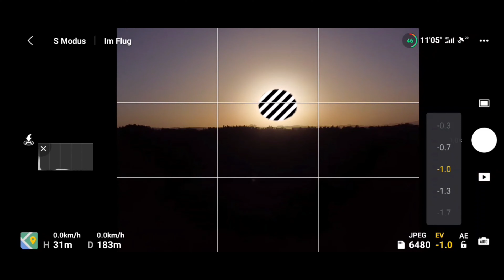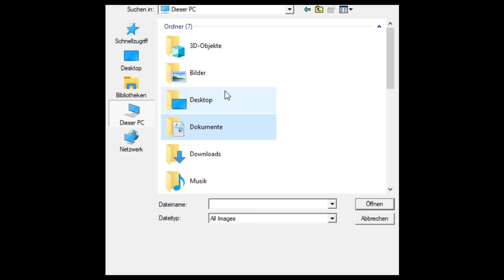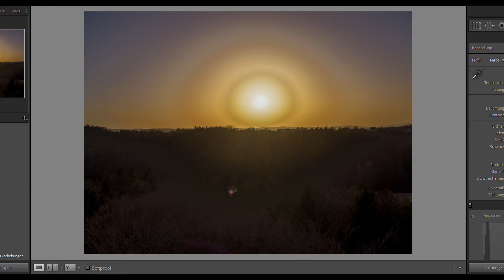DJI Mini 2 - HDR Fotos selber machen (Tutorial)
Die Fotos der Mini 2 können sich trotz des kleinen Sensors wirklich sehen lassen. Sogar in Raw (DNG) können die Fotos gemacht werden. Wie man das besser hinbekommt für einen höheren dynamischen Umfang erfährst du in diesem Video.
Viel Spaß!

DJI Mini 2 kaufen
DJI Mini 2 Fly More Combo
ND Filter für die Mavic Mini 1/2
ND Filter für Langzeitbelichtete Fotos

🚁 Meine Drohnen Versicherung 🔖
(für alle Drohnen mit Kamera erforderlich, auch zB DJI Mini 2)

Copyright: Drones YT